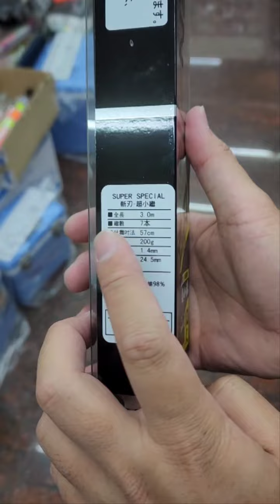斬刃 泛用型 偷跑竿 萬用超小繼竿 實拍 開箱影片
FB搜尋粉絲團：高雄大支釣具
成為這個YouTube頻道的會員：